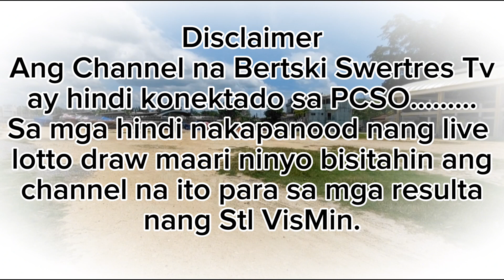3pm STL Result Update || October 7,2023